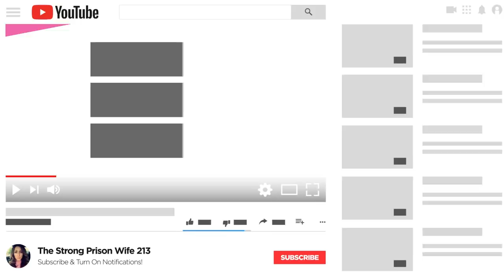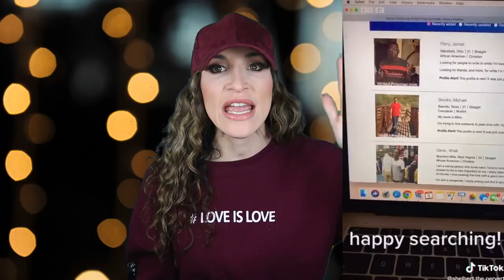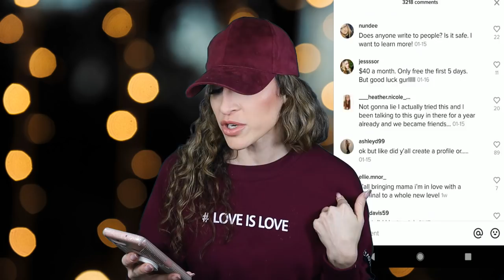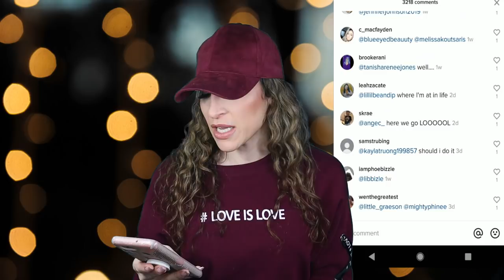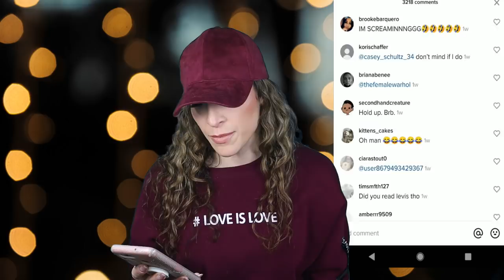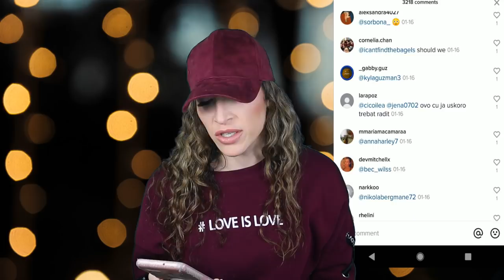Influencer suggests TEENS find boyfriends on WRITE A PRISONER WEBSITE | APPALLS PRISON WIFE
Stay strong.
Love strong.
You're one-day closer.
Xo,
Ro